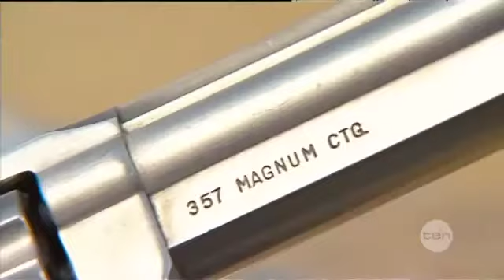Gun amnesty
The problem of illegal and stolen guns on the streets have reached crisis point for the Queensland police